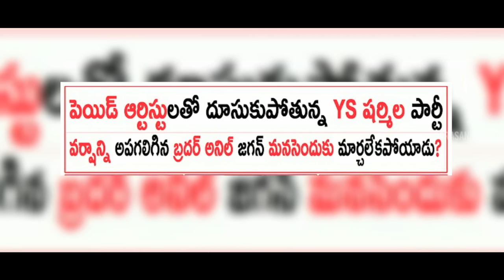PRASANNA BOLD 'S Lyrics On Y S Sharmila'S New Party In Telangana || 2021|| Political Entry IN TS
Lyrics, Tune & Voice - PRASANNA BOLD
Rhythms - David, Hyderabad
DOP - BQ Media
Editing - MAI Studio,Uppal, Hyderabad.

-:Lyrics :-
అగ్గి నుండి తీయబడిన కొరివిలా
Like a torch taken out of fire
ప్రముఖ శిల్పి చేతిలో ఉలిలా
Like a chisel in the hands of a skillful sculptor
గురి తప్పని బాణంలా
Like an arrow that doesn’t miss the target
అలుపెరుగని వేగంలా
Like the Relentless Speed
రా ఇలా... ఓ షర్మిళా
Come alike... O Sharmila!
రా ఇలా... తెలంగాణలా...
Come likewise... into Telangana

1. రాజంటే సేవకుడని అర్ధమయ్యేలా
Make people understand that King means a servant
ప్రజలే ప్రభుత్వమని కలిసిపోయిలా
Come and mingle as Government is nothing but People
స్వార్ధన్ని అణగద్రొక్కి
Crushing down the selfishness
రాజ్యాన్ని తిరిగి కట్ట...
and to rebuild the kingdom
Come here... O Sharmila!
రా ఇలా... మహారాణిలా...
Come here like a Queen!
Come this way... O Sharmila!
రా ఇలా... తెలంగాణలా...
Come here into Telangana

2. ఎదురు దెబ్బలెన్నైనా - ధైర్యమే కదా
In the midst of so many oppositions - there’s Boldness still
రాజన్న బిడ్డగ - నీకున్నదే కదా
That’s what you have, as the daughter of YSR
ప్రజా బలమే ఆయుధమై
Making People’s strength as your weapon
ప్రజల కొరకు కానుకవై
Becoming a gift yourself unto the people
రా ఇలా... రాజన్న బిడ్డలా...
Come like a daughter of YSR
రా ఇలా... తెలంగాణలా...

3. నిరుత్సహ మాటలన్నీ - నిలువున త్రొక్కెయ్
Trample down all the Discouraging words
నిండైన గుండెతో - ముందుకే అడుగెయ్
Take a step forward wholeheartedly
గురి కలిగిన ఆశయంతో
With an Ambitious goal
వెనుతిరుగని రోషంతో
With a great zeal that doesn’t turn back
రా ఇలా... వీర బిడ్డలా...
Come like a young warrior
రా ఇలా... తెలంగాణలా...